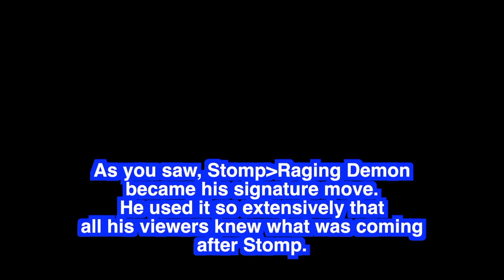[Daigo vs Mago PT1] Mago's Pop-Off on Daigo. "I Know You Wanna Take the Easy Way Out!" [SFVCE]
0:00 Previously. (Loyalty Test at
1:58 And now...
4:16 First Demon
4:58 Ora, Ora, Ora!
6:37 Time for Judgement
9:15 Pop-off
9:49 Ranked Matches

From 1/7/2020

[Daigo vs Mago] Mago Sucks So Hard Daigo Doesn't Think It's Him. "Nah. This is Fake Mago san!"

[Daigo vs Mago PT2] Daigo Takes Revenge on Mago with Equality Uppercut. "Oh... I Broke His Jaw..."

[Mago vs Daigo PT3] Mago Tests Daigo with His Chun-Li. "Face My Chun-Li and Quiver in Fear!"[SFVCE]

[Daigo vs Mago PT4] Daigo Makes Mago Vomit during the Match. "What? What the Heck is This!?" [SFVCE]

Hi Guys! If you see any clip or a part of a video you think others would like to watch,
When you do so, please send me a link and timestamps if possible. That'd make things a lot easier for me. Thanks!